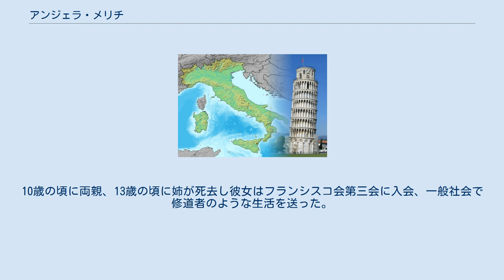アンジェラ・メリチ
アンジェラ・メリチ（Angela Merici 1474年頃 - 1540年）は、カトリック教会の修道女、教育者、女子修道会・ウルスラ会の創立者。
 アンジェラ・メリチは北イタリアの農家で生まれ、裕福な家庭であったといわれる。
幼少の頃、隠遁者ニコラ・フォン・フーリエに憧れ隠遁生活を試み外出したが伯父によって連れ戻された。
10歳の頃に両親、13歳の頃に姉が死去し彼女はフランシスコ会第三会に入会、一般社会で修道者のような生活を送った。
 ある日、湖沿岸の町に住む子供の教育水準の低さに驚嘆し、彼らの教育について考え始め、同じ第三会会員の女性らを集めて計画を立てた。
活動は農村から都会へと移したが戦争により混乱状態にあった。
その中でメリチは和睦に力を注ぎ、敵対した貴族同士を和解させ、神聖ローマ帝国皇帝や各地の領主から大切に扱われたといわれる。
 56歳のとき、自分の人生を振り返り自分が信仰教育を活動とする会を作ることが使命だと気づく。
メリチは信仰教育を中心とする新しい形態の団体を設立し、その保護者としてケルンの殉教者の一人、聖ウルスラを選び、のちに「ウルスラ会」の由来となる。
当時の女子修道会は観想生活が中心であり、外部への活動は革命的であった。
最初は一般信者の会として発足し、メリチの死後、女子への一般教育を授ける修道会へと発展した。
晩年は世間から聖人として慕われたが彼女は素朴な女性であった。
1540年、死去。
1808年、列聖。